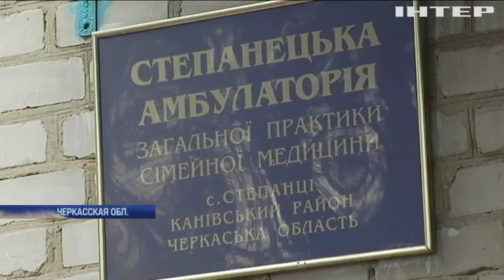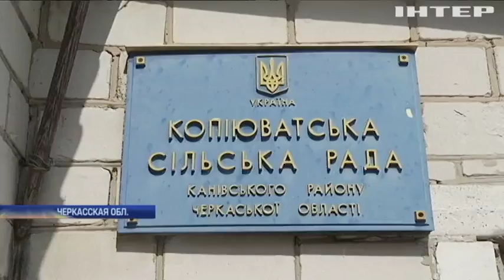Два врача на 17 сел: в Черкасской области стартовала медреформа